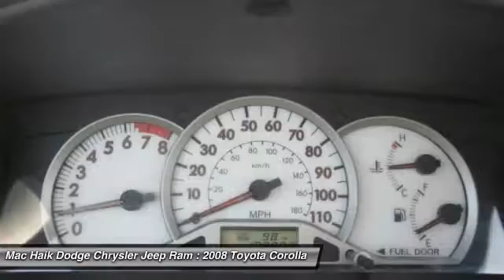2008 Toyota Corolla Temple TX 124988A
2008 Toyota Corolla S - $6355

5255 I H 35 South

Boasting a fantastic reputation for durability and efficiency, our One Owner 2008 Toyota Corolla S in Blue continues to hold its place as the best-selling car in the world! Under the hood sits a 1.8 Liter 4 Cylinder that whips out 132hp and still scores 35mpg on the highway! Paired with a smooth shifting 4-Speed automatic transmission our Front Wheel Drive is ready to buzz into interstate traffic. Go ahead and pass up that gas station!This S trim is not only safe and comfortable, but has a little flair to it, too! Inside you'll find sport cloth seating, leather-wrapped steering wheel, power door locks/windows/mirrors, sunroof, AM/FM/CD audio system, and auxiliary input.Daytime running lights, ABS, and plenty of airbags are there to keep you secure. This is a smart choice that you'll be happy about for years to come. Mac Haik Dodge is conveniently located close to Georgetown, Round Rock, Pflugerville, Hutto, Taylor, Temple, Belton, Fort Hood, and surrounding areas.